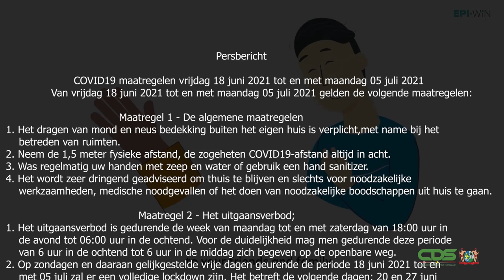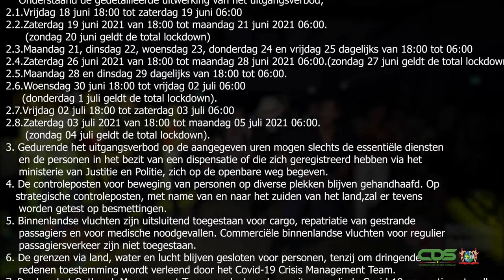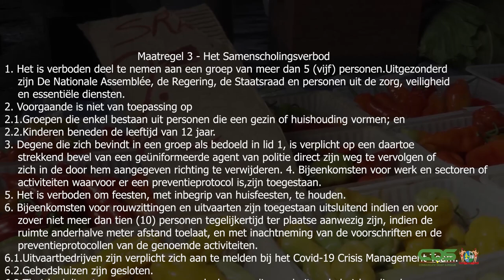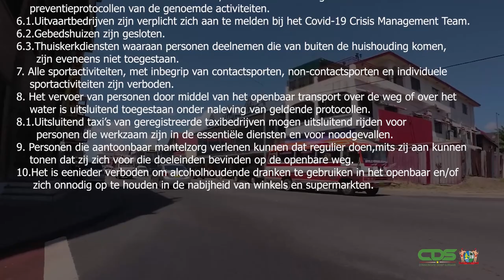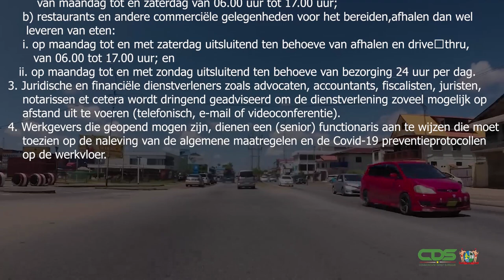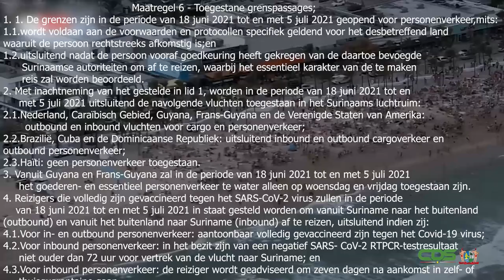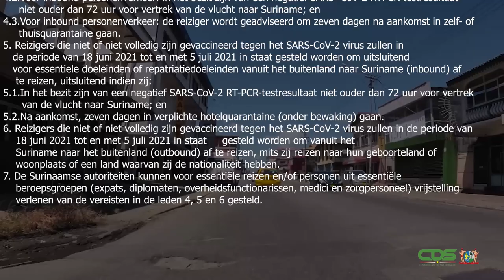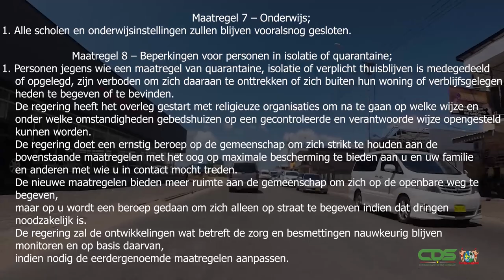COVID-19 MAATREGELEN, PERIODE 18 JUNI - 5 JULI 2021 (NEDERLANDS)